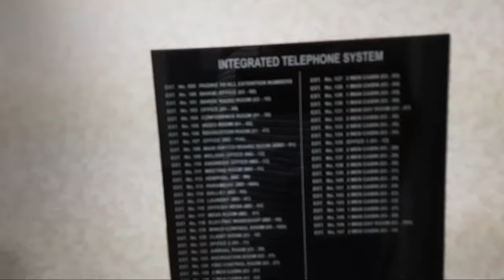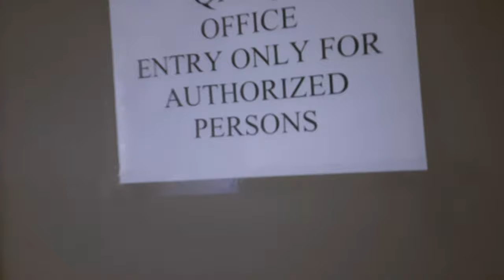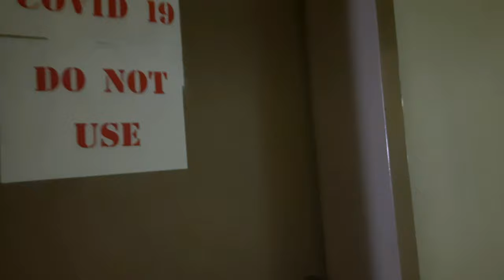Offshore Lifestyle|| Facilities at Ship|| Accommodation and Other Facilities at Offshore.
I have shoot this video  after finishing of tauktae cyclone in Arabian Sea, I have shown accommodation area in Barge and Anchorage area of Arabian Sea, view of Mumbai from sea side. And I have captured amazing view of Sea.

Thanks.